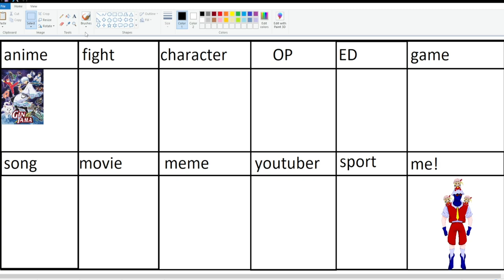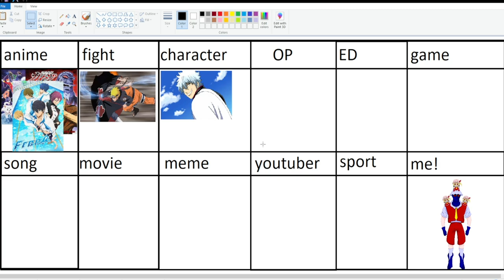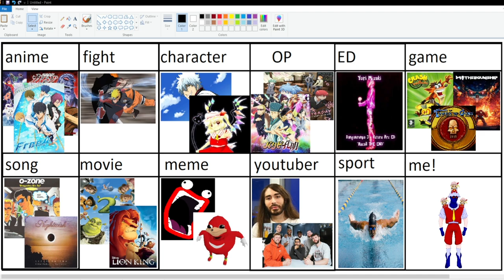IT'S MY BIRTHDAY!! Come and Chill While I feed you My Correct Opinions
Thank you for celebrating this with me!